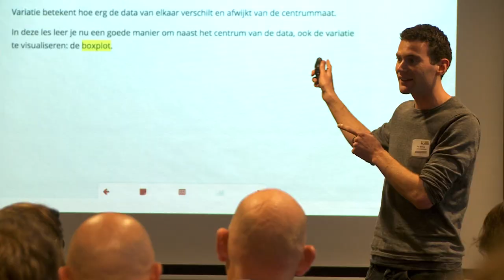Dé Onderwijsdagen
Sfeerimpressie van Dé Onderwijsdagen, waarbij o.a. sprekers en bezoekers aan het woord worden gelaten.